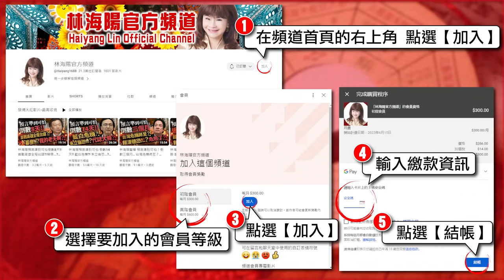林海陽｜2023農曆9月，十二生肖運勢大解析（鼠、牛、虎）_20231004